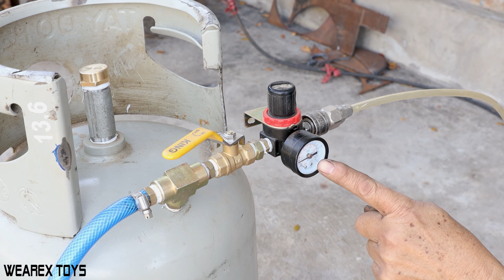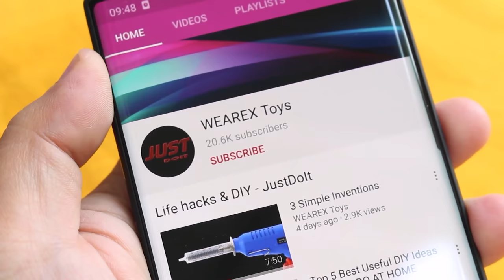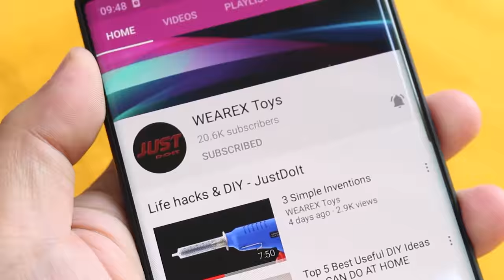Making a Portable Air Sandblaster using Gas Bottle | Very Powerful